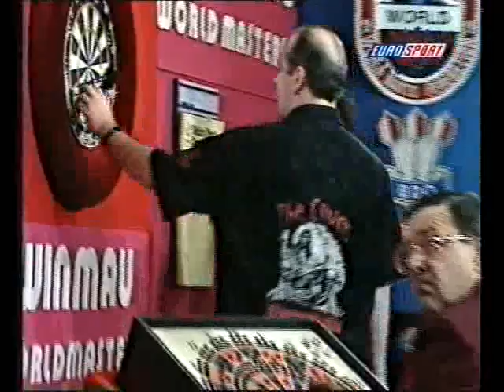Darts World Masters 1997 Quarter Final Hankey vs Day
Darts BDO World Masters 1997
Quarter Final - Hankey v Day